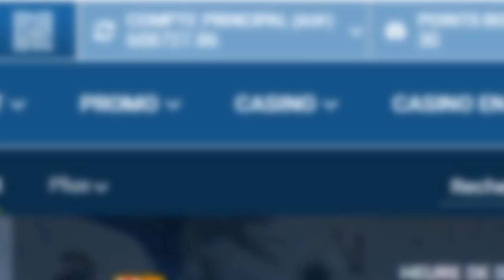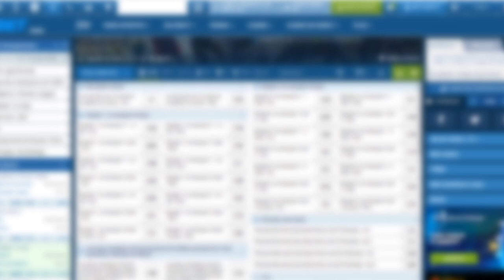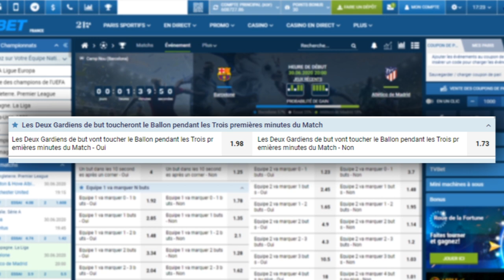Gagner avec les gardiens en touchant le Ballon Dans 3 min[Pari Sportif]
Comment Gagner l'argent avec les deux gardiens sur 1xbet  ; dans cette vidéo je vous donne des astuces pour  limiter les pertes : )

 ● Vidéo de Formation merlinDream Pro Pari Sportif